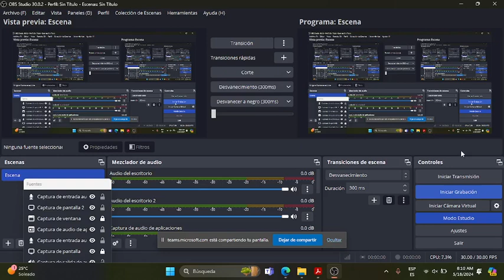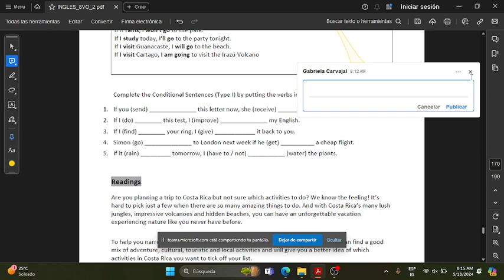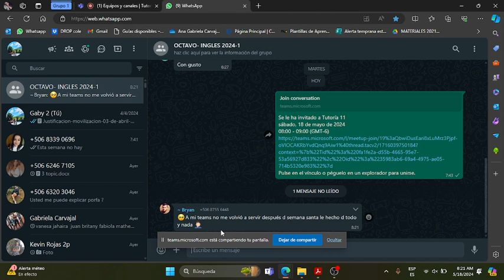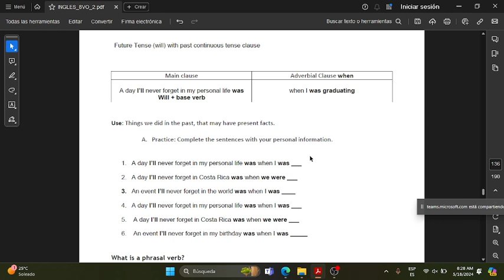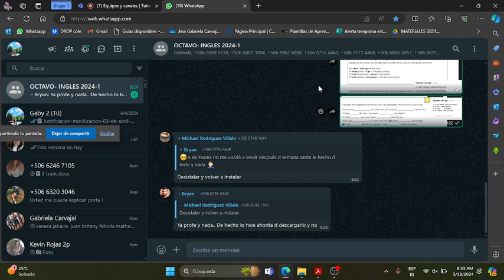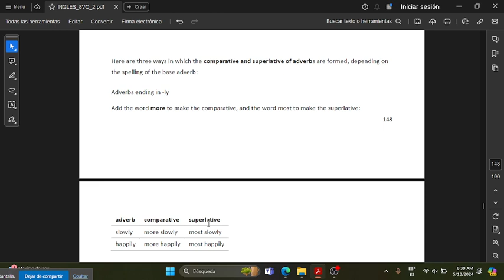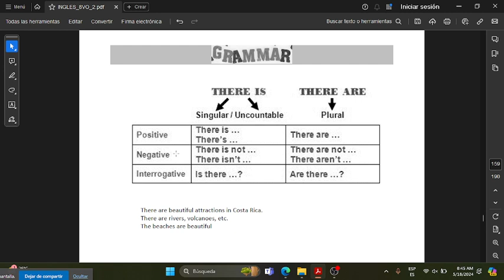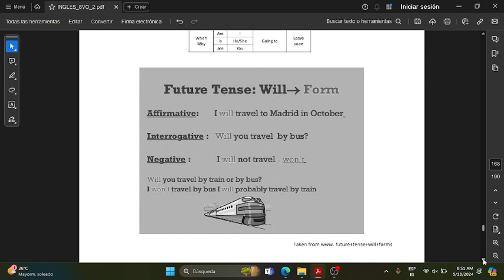TUTORIA 11 OCTAVO 18 5 24